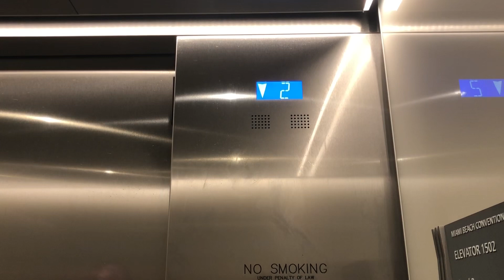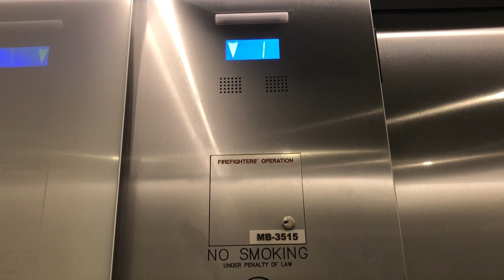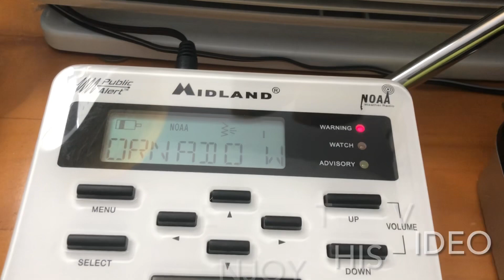Otis gen 2 Traction elevator at Miami Beach convention center in Miami Beach, FL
Film July 9, 2022

The supercon was fun and I see alot of Cosplayers. But I didn’t believe it was traction

BRAND: Otis

FIXTURES: Gen 2

LANTERNS: Gen 2